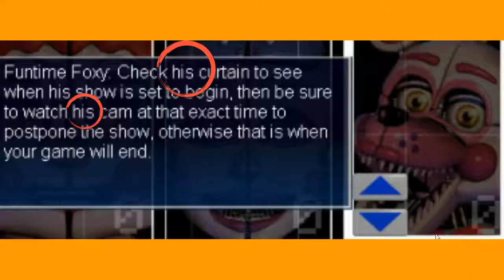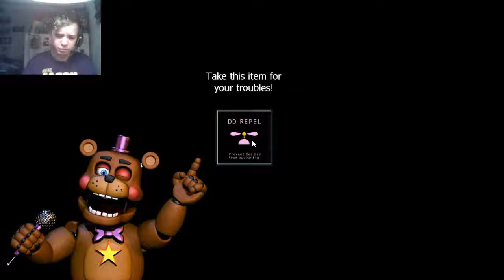MANGLED MESS | Ultimate Custom Night #5